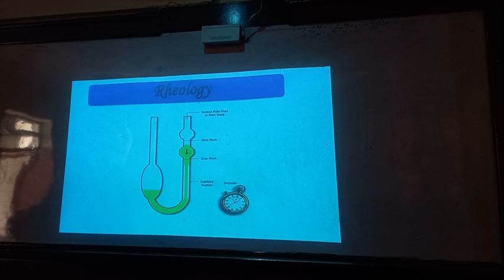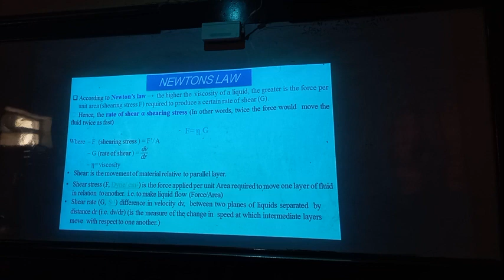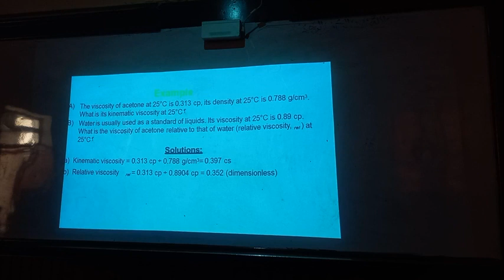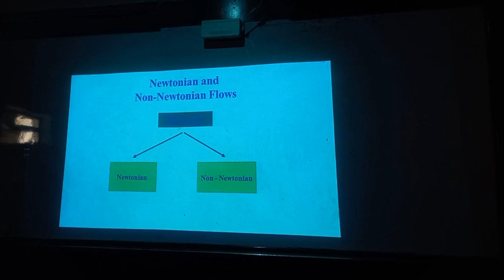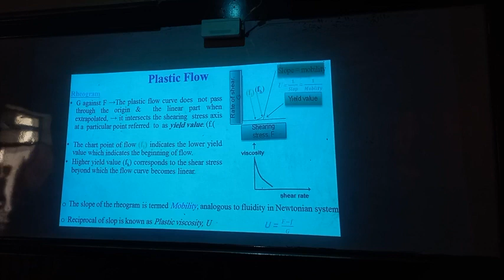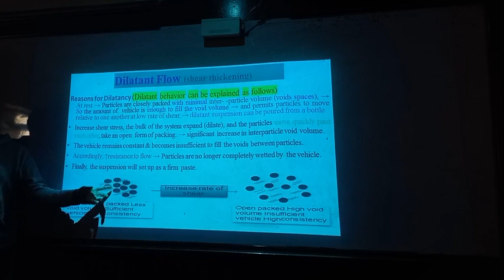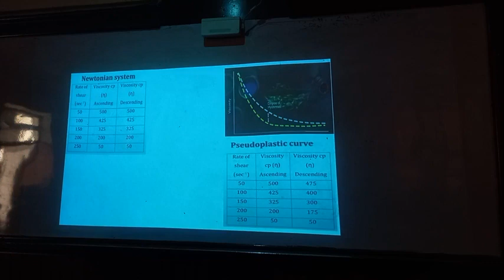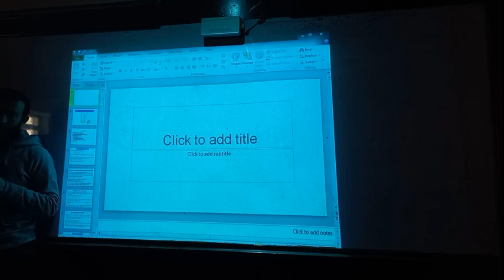Rheology 1 | Physical Pharmacy | صيدلة فيزيائية كلية الصيدلة الفرقة الأولي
-القناة تقدم محتوى صيدلي طبي لطلبة كلية الصيدلة والكليات الطبية والعلمية

- لو عجبك المحتوى متنساش تشترك في القناة وتفعل زر الجرس علشان يوصلك الفيديوهات الجديدة أول بأول

- Instagram تقدروا تتابعوا كورسات أخري من هنا
Level 1: